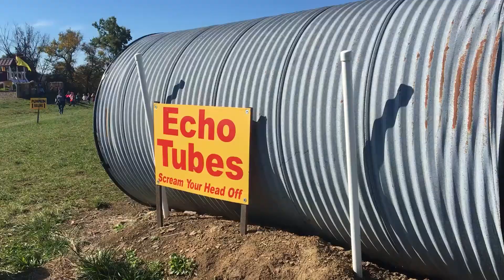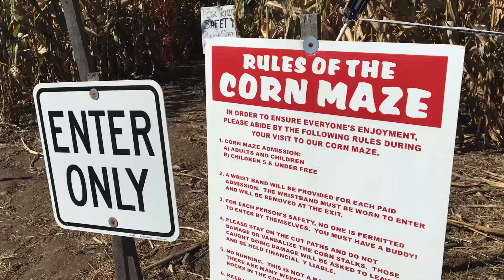Hellerick's Family Farm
Like "real Americans" we celebrated Fall by going to a Fall Festival at the Hellerick's Family Farm in Doylestown, PA.